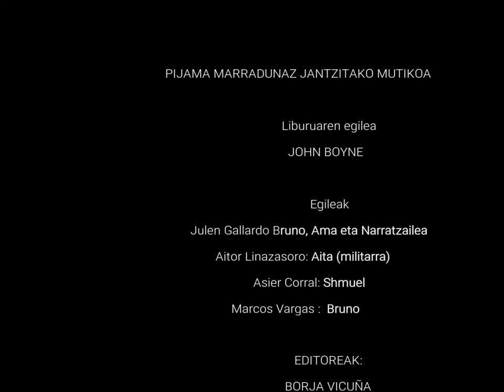PIJAMA MARRADUNAZ JANTZITAKO MUTIKOA Booktrailer - La Salle Donostia - LSD B2